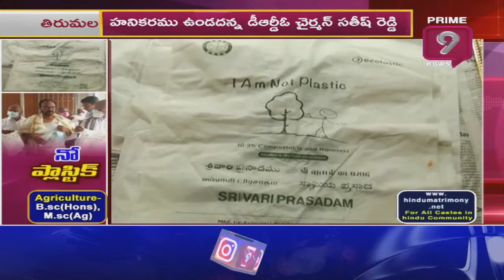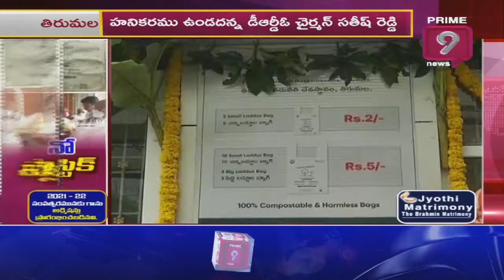తిరుమల లో ప్లాస్టిక్ కు ప్రత్యామ్న్యాయం ప్రారంభం | Substitute for Plastic in Tirumala | Prime9News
తిరుమల లో ప్లాస్టిక్ కు ప్రత్యామ్న్యాయం ప్రారంభం | Substitute for Plastic in Tirumala